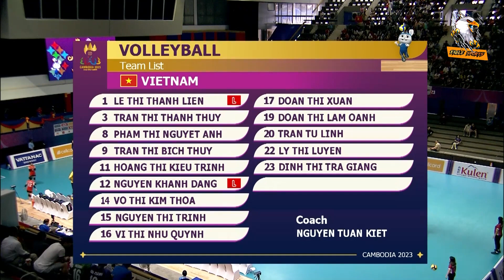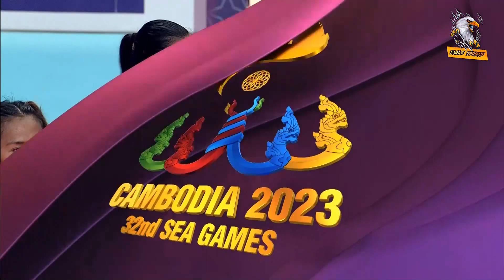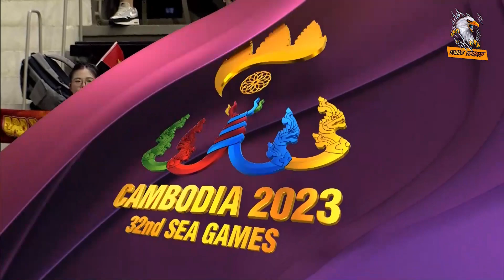Women's Volleyball at Southeast Asian Games 2023 | Philippines Vs Vietnam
Philippines Vs Vietnam